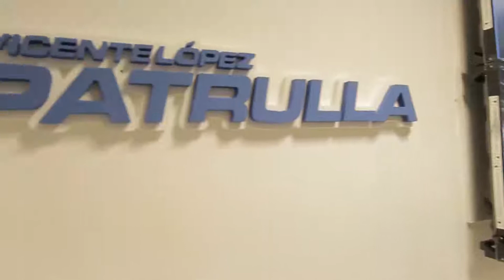Jorge Macri: “Nuestro desafío es seguir mejorando la seguridad”